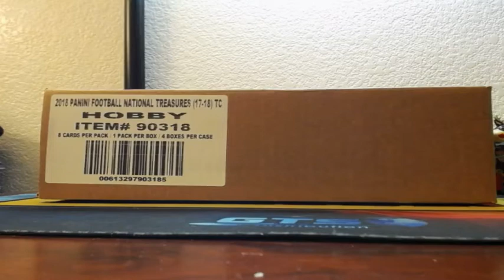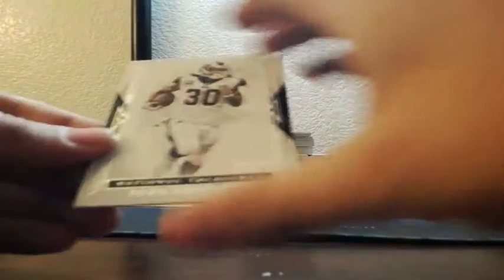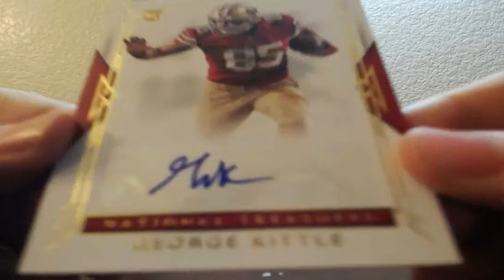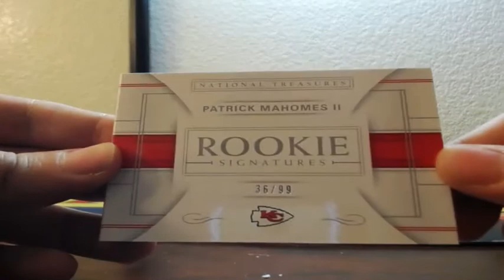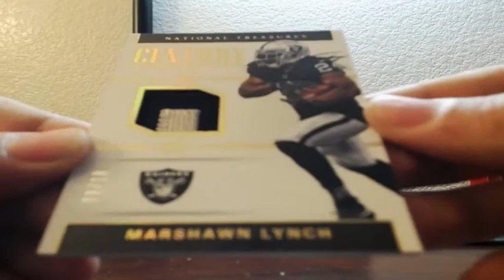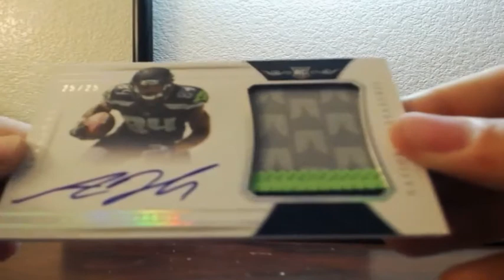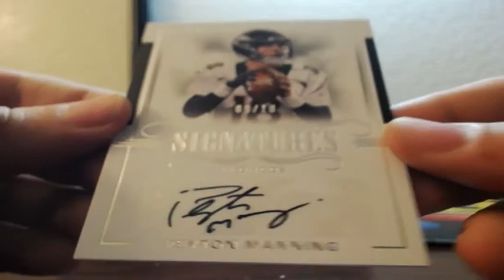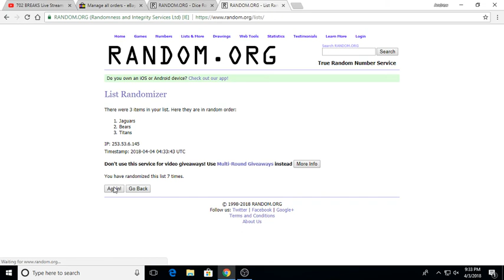2017 Panini NATIONAL TREASURES Football 2 Box Half Case Break 4-3-2018 (SICK LEGEND AUTO WOW!)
2017 Panini NATIONAL TREASURES Football 2 Box Half Case Break 4-3-2018 (SICK LEGEND AUTO WOW!)